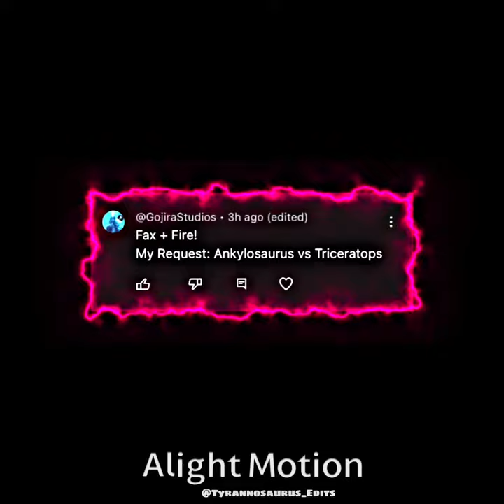Triceratops VS Ankylosaurus